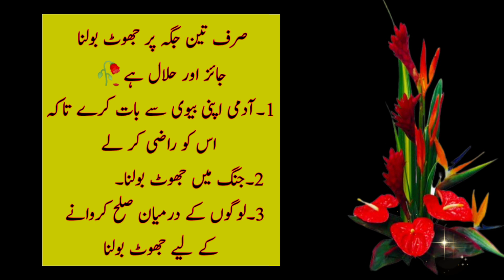Deen e Islam Powerful Motivational Quotes About jhoot bolna || Best islamic Quotations About Life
ASLAM~O~ALIKUM VIEWERS
    Welcome to  * "Shazu Poetry & Quotes" * Youutube Channel
                  😊KEEP SMILING ,ITS SUNNAH😊
Narrated By : SHAHNAZ AKHTER
Edited By: SHAHNAZ AKHTER
Voice By: SHAHNAZ AKHTER
Channel Name: Shazu Poetry & Quotes

**NOTE**👇
This channel does not promote or encourage any illegal activities.
I declared that all the slideshow belong to me.
Fear use is a use permitted by copyright statute that might otherwise be infringing.

jhooth bolna
jooth bolna
jhooth
jooth
jhooth bolna quotes
jhooth bolna aqwale zareen

Jhooth kab aur kaha per bolana jaij hota hai ll Motivational quotes Urdu New
Jhooth kab aur kaha per bolana jaij hota hai Il Motivational quotes Urdu New

Jhoot Bolna kab jaiz hai

Jhoot bolna kab jaiz hai hadees
 कब झूठ बोलना सही माना जा सकता है।

झूठ कब बोलना जाइज होता है।
झूठ कब ओर कहा पर बोला जा सकता है।

झूठ कब और कहा पर बोलना जाइज है

Jhoot bolna jaiz hai

jhoot

jhoot bolna

jhoot bolna kab jaiz hai Jhooth bolana jaij kaha par hai

جھوٹ بولنا جائز کہا پر ہے